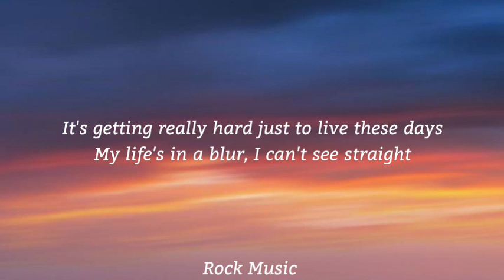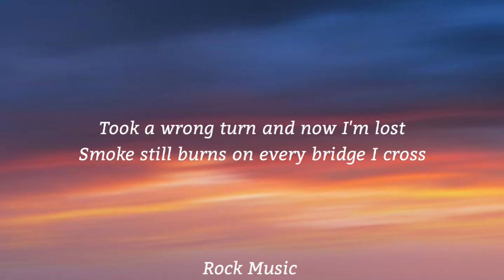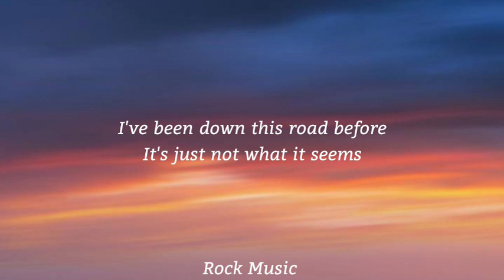Jelly Roll - Even Angels Cry (Lyrics)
Lyrics🎤👇

It's getting really hard just to live these days
My life's in a blur, I can't see straight
It's hard to play the hand that was dealt to me
The past I'm running from won't set me free
I don't think I'll ever change these ways

Took a wrong turn and now I'm lost
Smoke still burns on every bridge I cross

It's just not what it seems
I've learned every open door, isn't always what you need
Poverty laid to follow dreams
I watch them fall like autumn leaves, and honestly
Even angels cry
Even angels cry
Even angels cry

I been feeling pressure and I been feeling reckless
Since I was an adolescent I could snap at any second
Long nights and adderall, cocaine and alcohol
Mind racing my hearts dribbling like a basketball
And I feel like I'm going insane when I'm knowing there's no way I will change
The angels that used to lead me now they torture my soul
Feeling confusion as I'm moving towards this fork in the road

Even angels cry
Even angels cry
Even angels cry